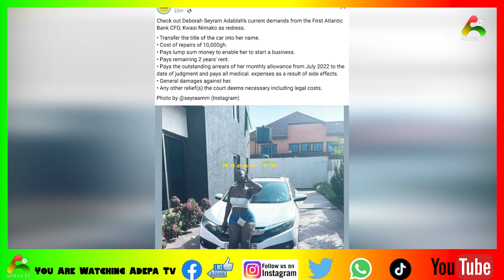Twene Jonas Bl@st Seyram Deborah after telling her Sugar Daddy Mr Nimako that she has forgiven Him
Twene Jonas Bl@st Seyram Deborah after telling her Sugar Daddy Deacon Kwasi Nimako CEO Of First Atlantic Bank that she has forgiven Him